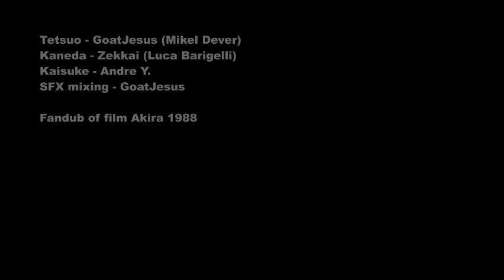Re-Dubbing Akira in Stunning 480p Tetsuo vs Kaneda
From my original channel, GoatJesus. You can watch it on here now. :)

Mikel